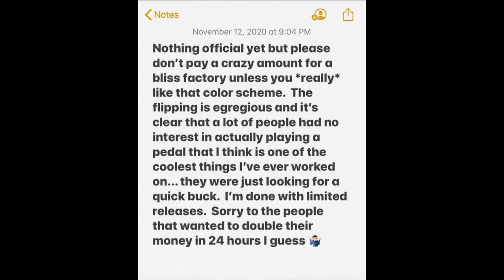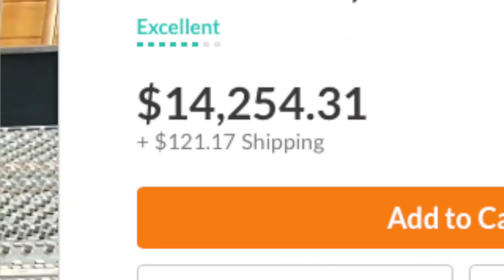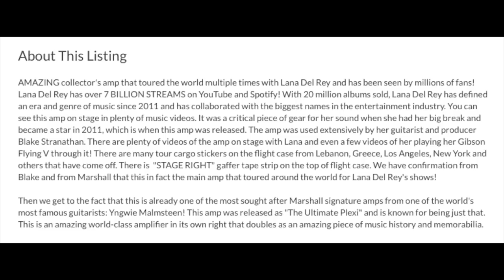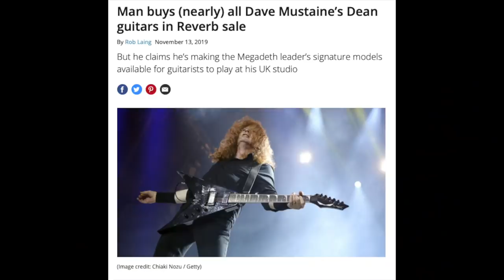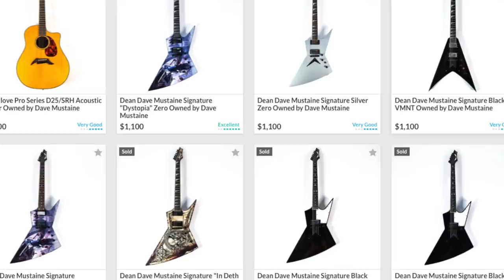Guitar Scalping SUCKS! (Dave Mustaine's Guitars)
Gear scalping ain't cool.
Looking at some of the recent pedal prices and then the Dave Mustaine Reverb store scalping.

Normally I'd put a Reverb link here but Yeah, Nah. Don't buy any of this.

Timestamps
0:00 Intro
0:24 Chase Bliss Pedals
2:10 EVH Gear
2:53 King Of Scalping
5:35 Mustaine's Guitars